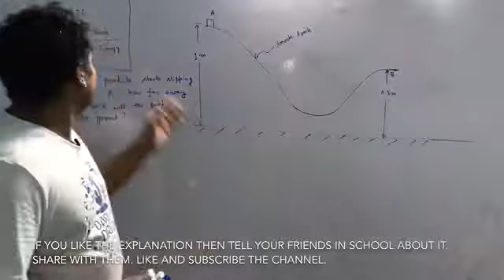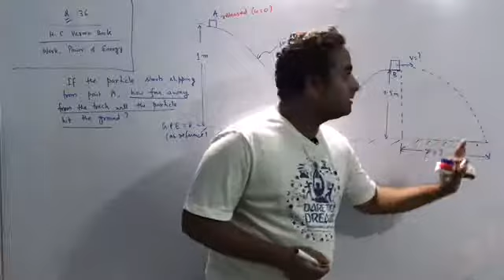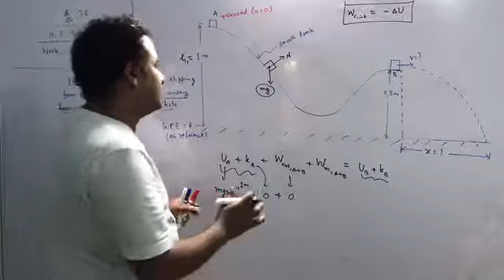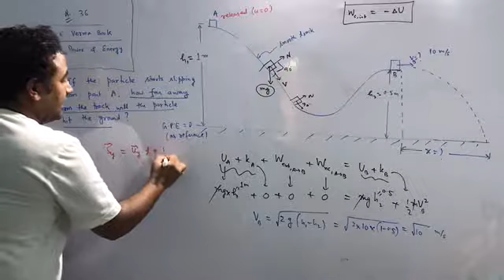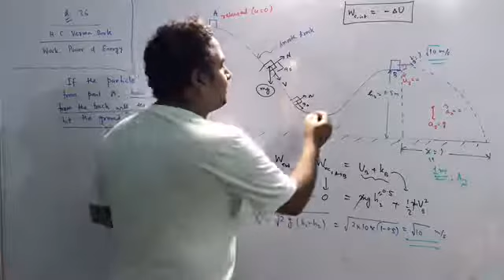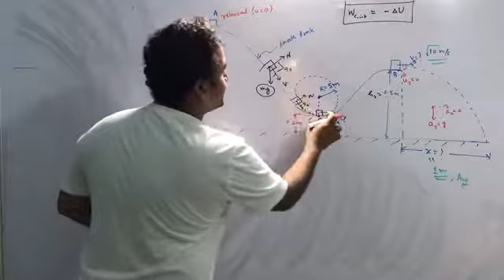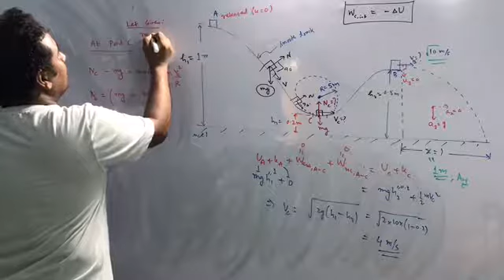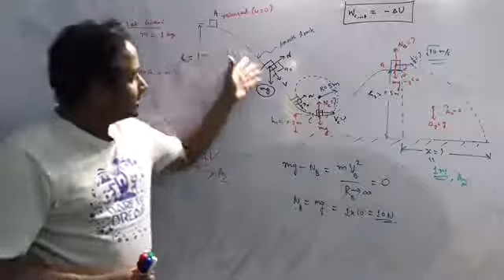H.C. Verma Book/ Q 36 (solution and concept building)/ Work, Power and Energy/ IIT, NEET